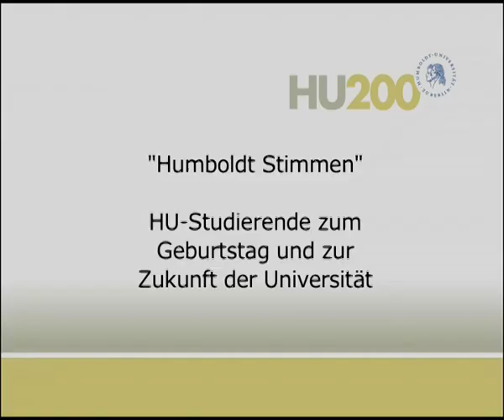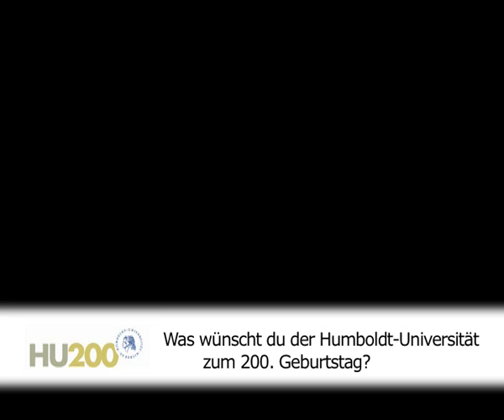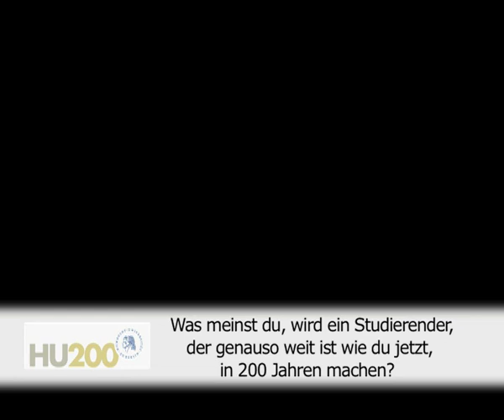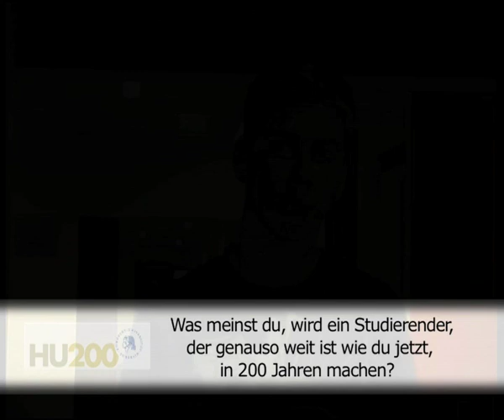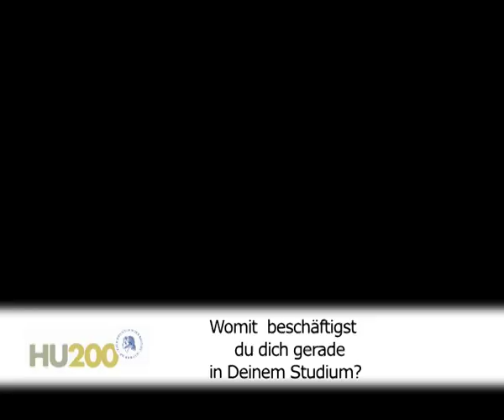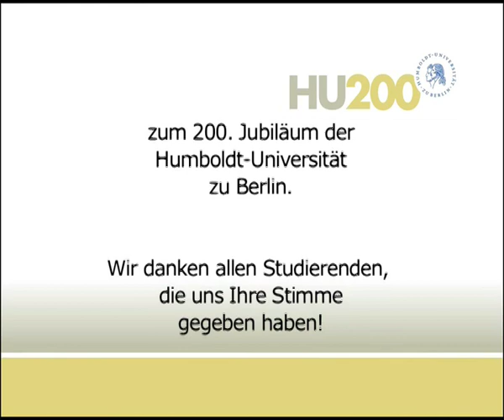HU200: HU-Studierende zum Jubiläum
Wie sieht unser Studium in 200 Jahren aus? Diese und andere Fragen beantworten aktuelle HU-Studierende kurz vor dem Auftakt des 200-jährigen Jubiläums der Humboldt-Universität zu Berlin.